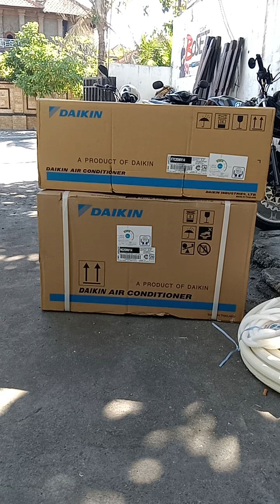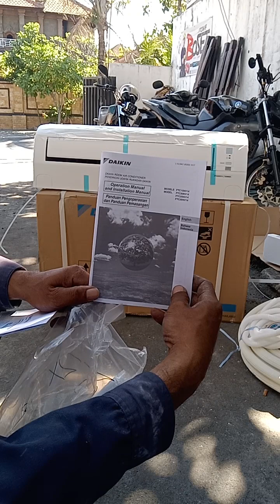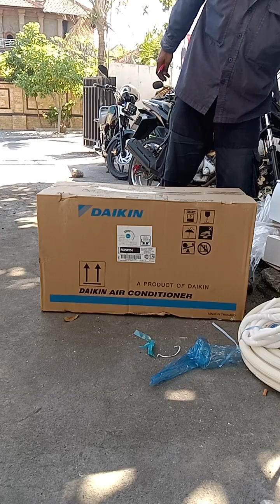unboxing detil AC Daikin 1 PK terbaru 2023.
bismillah...
vidio ini kami buat saat mengerjakan job order di PT Gias Jl G.Catur DENPASAR,Jumat,11 Agustus 2023,sebagai catatan digital kami,serta kami dedikasikan buat siapa saja yang memerlukan informasi ini dimanapun berada.
Harapan kami semoga tayangan ini bermanfaat.
Terima kasih kami ucapkan kepada pengunjung channel ini dan pemirsa yang telah menyaksikan tayangan ini hingga akhir.
Denpasar,11 Agustus 2023
salam dari kami navigator teknik.